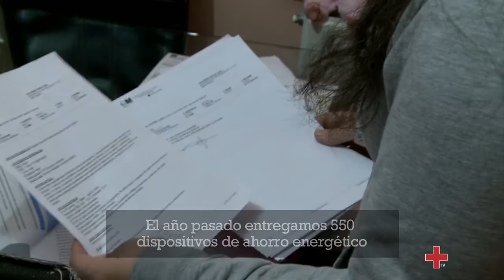Lucha contra la pobreza energética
Según el Boletín número 11 sobre la Vulnerabilidad Social de Cruz Roja, 41,4% de las personas atendidas por la organización no puede mantener su vivienda con una temperatura adecuada durante los meses de frío. Para hacer frente a esta situación, Cruz Roja desarrolla diversos programas de emergencia social.